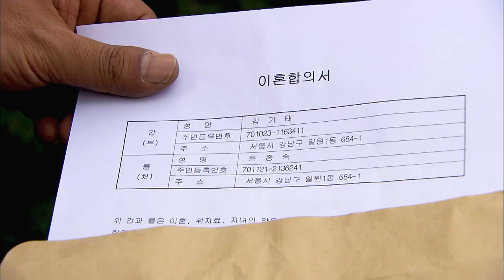[사랑과 전쟁] 바람피고도 잘못한 줄 모르고 협박까지 하다 결국 사업 말아먹은 남편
현실 은드라마보다더해
막장 의원조

시즌1 453화 열두 번째 남자 편